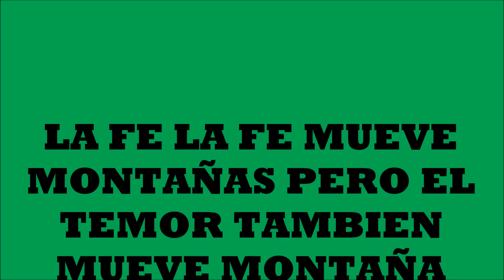LA FORMULA MÁGICA